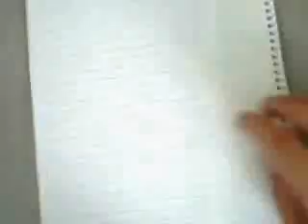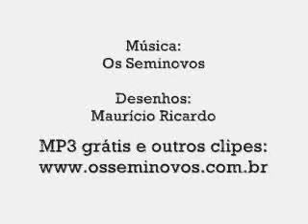Dirty Thoughts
No it's not what you are think but i like  your way of thinking :P